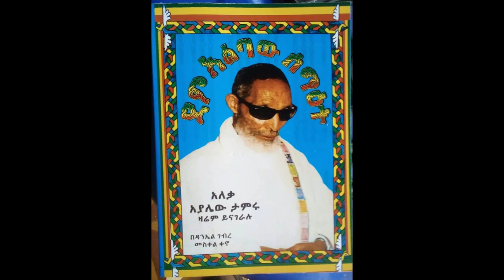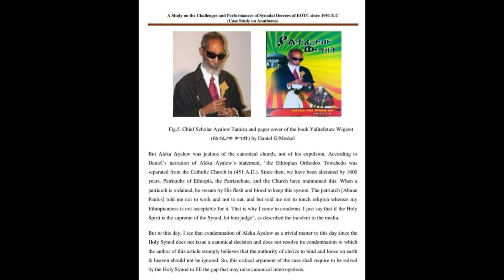መምህራኑ ለምን ?? የሉቁ ሀለቃ አያሌው በለቅሶ የታጀበ የድምፅ መልእክት እና ዘመኑ